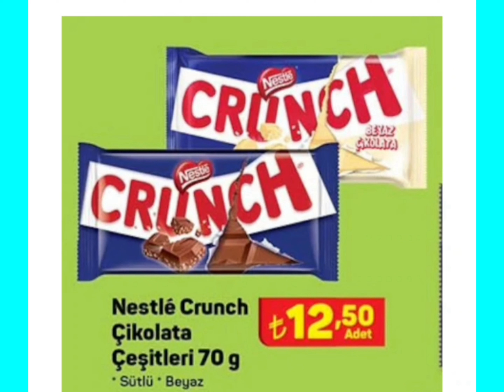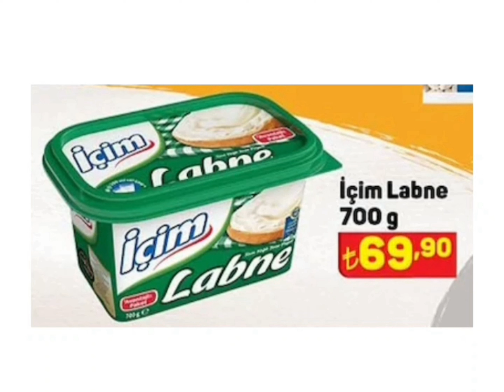RESMİ KATALOKTAN/A101 6-12 TEMMUZ 2023 AKTÜEL KATALOĞU/PERŞEMBE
resmi kataloktan a101 aktüel kataloğu sizler için yayınlandı mutfak gereçleri, temizlik ürünleri,elektronik